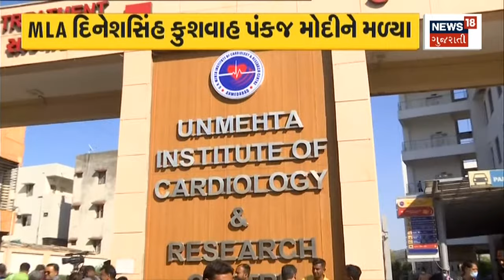Hiraba Health Update : Hiraba ની તબિયત અંગે મોટા સમાચાર | PM Modi News | News In Gujarati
Hiraba's health continued to improve.  UN Mehta Hospital gave great information.

Hiraba ની તબિયતમાં સતત સુધારો નોંધાયો. UN Mehta Hospital એ આપી મોટી માહિતી.n18oc_ahmedabad